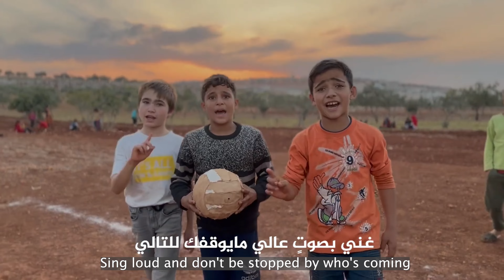Arhbo featuring HALA all of you Qatar FIFA World Cup 2022™ (Official Music Video)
Welcome to the Qatar World Cup.

We're bringing you a song so catchy, it'll have you humming all day.

This is the voice of displaced children in northern Syria: "Welcome to the Qatar World Cup."

The Qatar World Cup song "Welcome" is the voice of displaced children in northern Syria
website _ الموقع